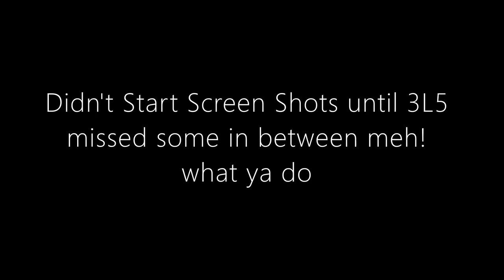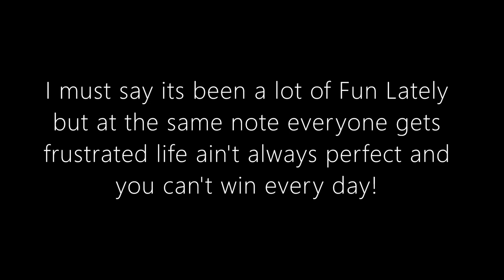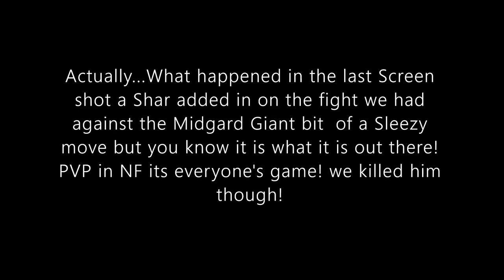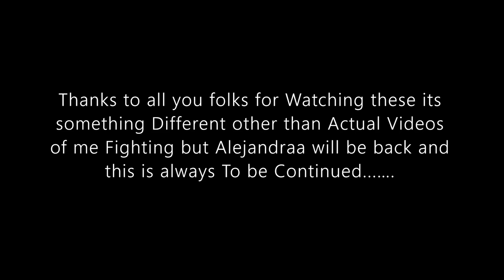Dark Age Of Camelot Minstrel (Screenshots)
Dark Age Of Camelot Minstrel (Screen Shots) these are just some random Screenshots I do of my characters from 1L1 and up just for fun I do this and something to look back on, not looking to impress anyone here with this stuff.